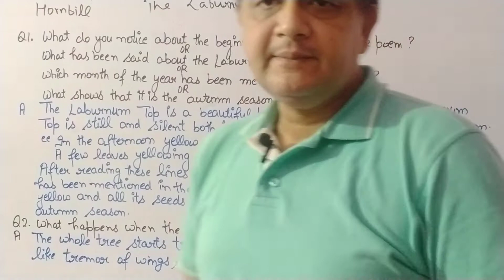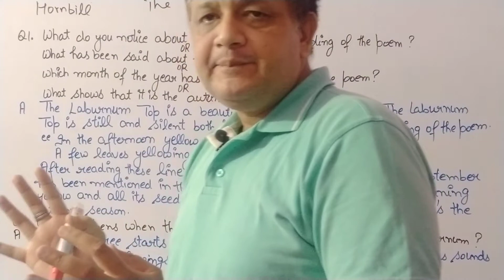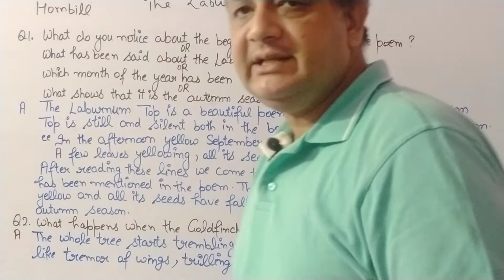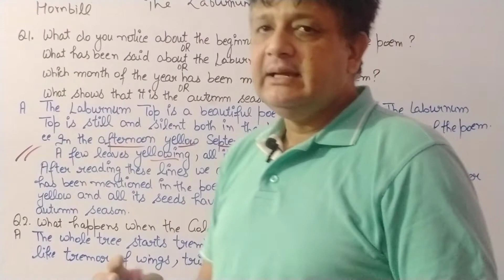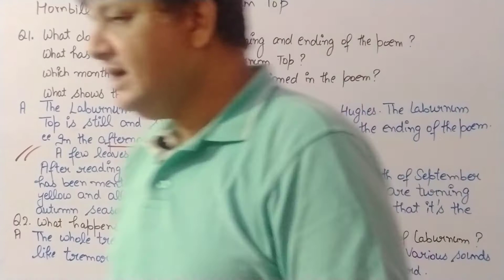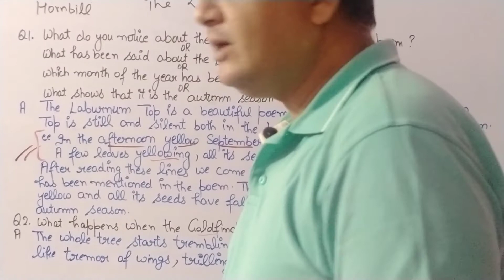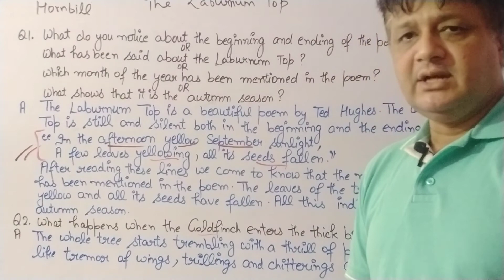MOST IMP. QUESTION & ANSWERS |THE LABURNUM TOP BY TED HUGHES|11TH ENGLISH HORNBILL|VOL 1